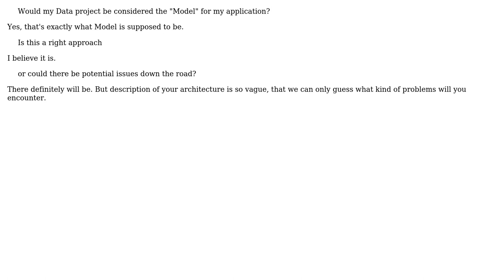Software Engineering: Never using Models, only ViewModels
With thanks & praise to God, and with thanks to the many people who have made this project possible! You are responsible for your own actions.